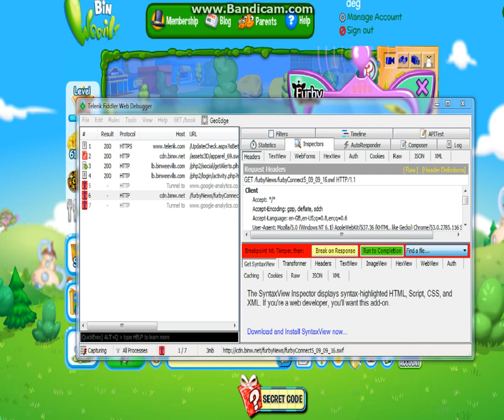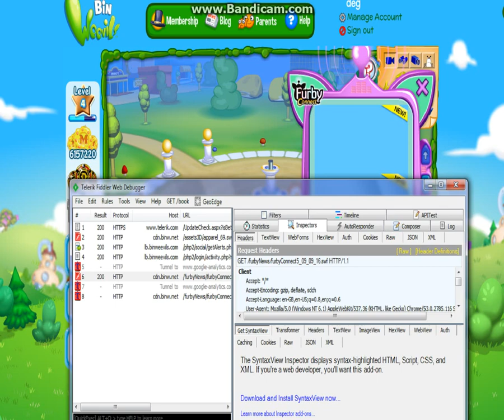Binweevils Pink Mushroom Hack